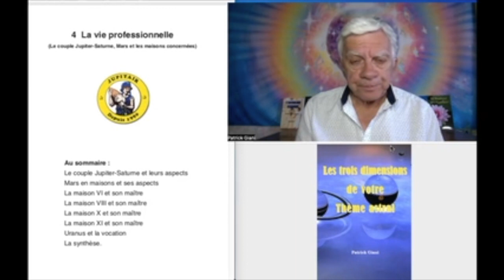La vie professionnelle - Patrick Giani (extrait)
Extrait des Cours de Perfectionnement en astrologie psychologique et karmique de Patrick Giani - La vie professionnelle - @GianiFr Pour accéder à la totalité de la vidéo, cliquez sur ce lien